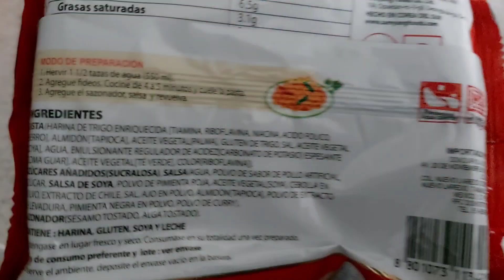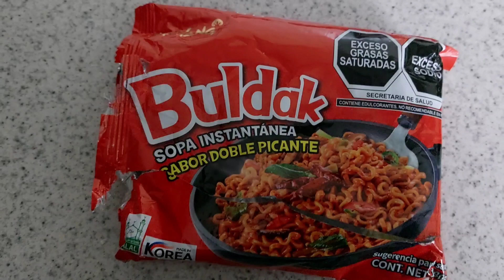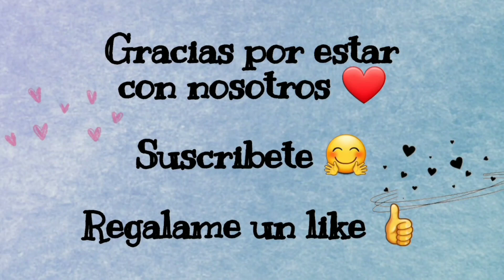RETO PROBANDO SOPA COREANA PICANTE CON Mi HIJO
HOLA!!
Bienvenidos a este nuevo video, espero que todos se encuentren super bien.
En este video quisimos probar esta sopa coreana.
Espero se diviertan un poco con nosotros